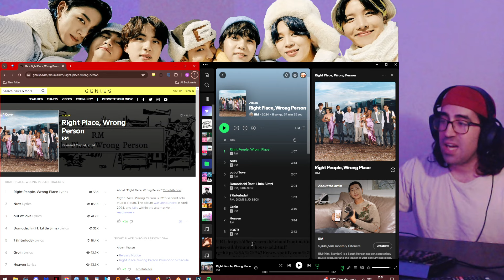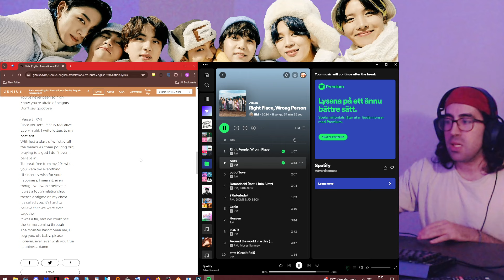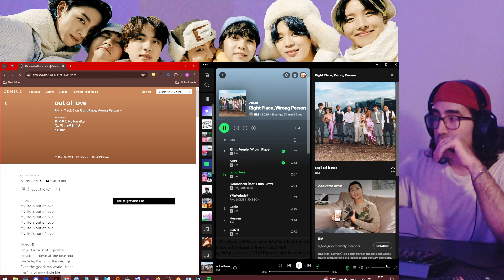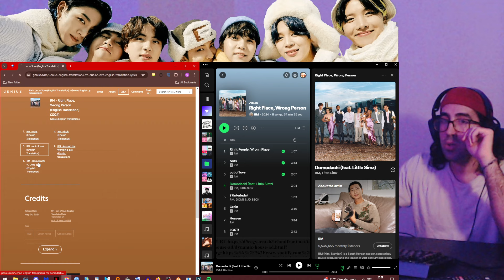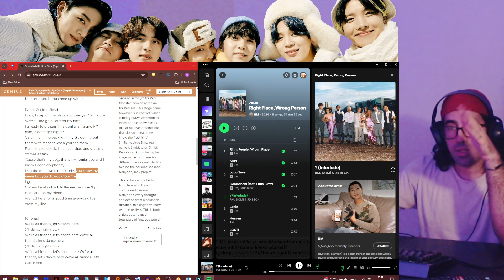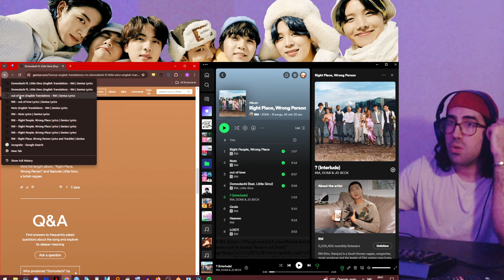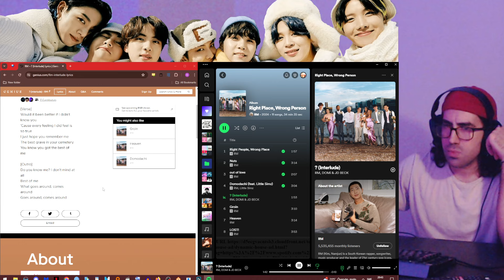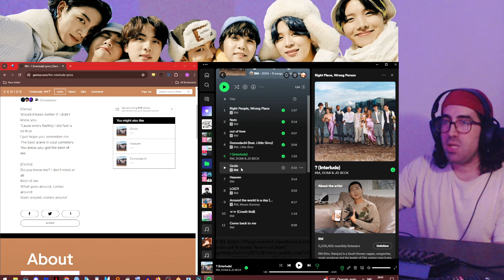RM's Right Place Wrong Person Album Listen Part 1 Kim Namjoon's | Shiki Reaction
STREAM FRIENDS!
HOTS COMING SOON!
DDAY IN CINEMAS!